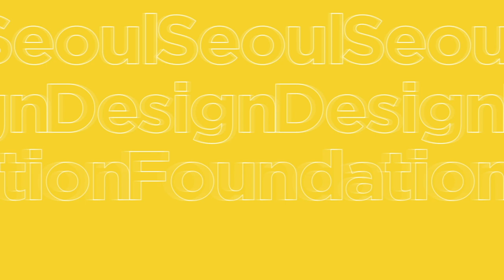DDP Forum Vol. 9. + Fashion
2016년 8월 26일, DDP 포럼 아홉 번째 이야기
K-Fashion의 중심, 서울 패션창작스튜디오 디자이너를 만나다! 레이디 가가, 지드래곤, 이민호, 공효진 등 톱스타들의 의상을 디자인한 디자이너 방종우와 이명신이 그들의 패션 철학과 노하우를 공유합니다.